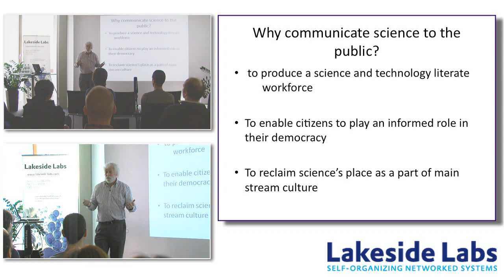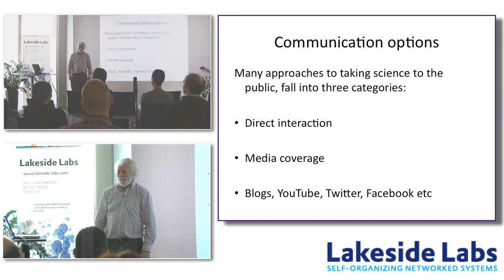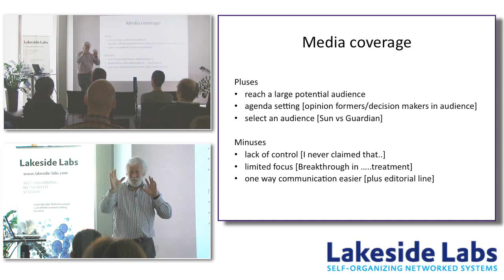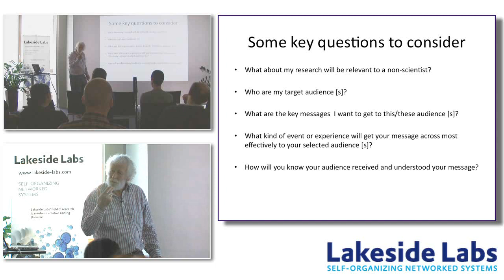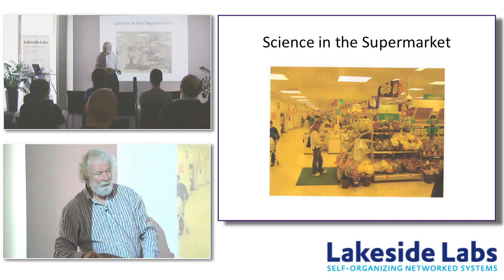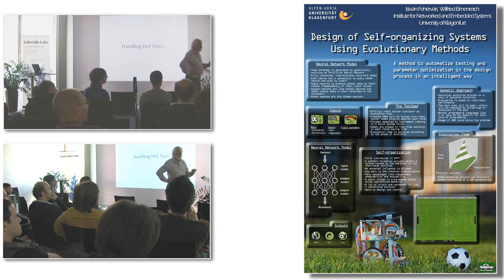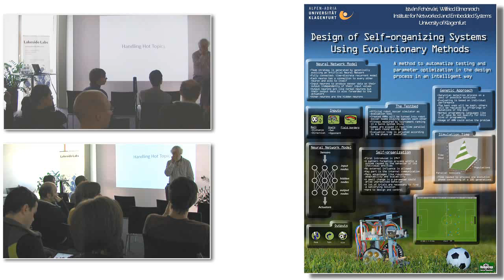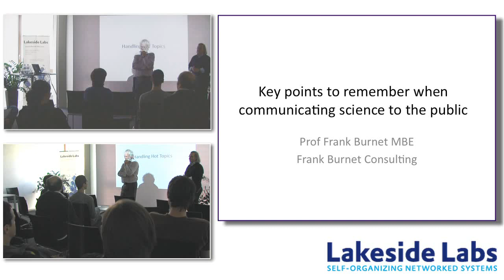Lakeside Labs Academy Frank Burnet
Dr. Frank Burnet held an Lakeside Labs Academy about "Science, scientists and the public." Here you find a video of his talk.